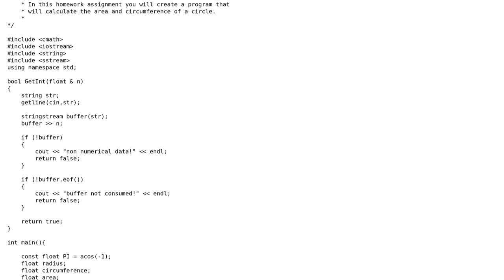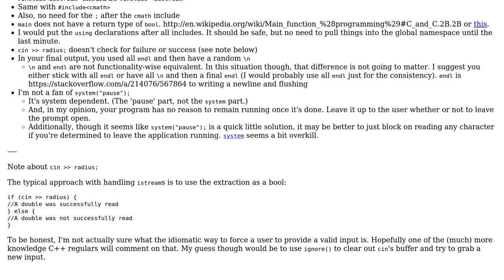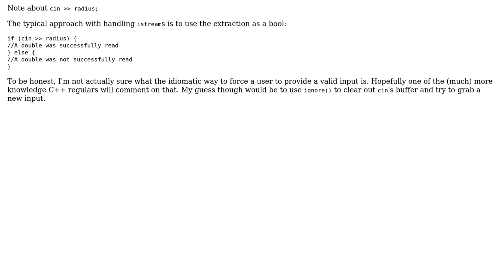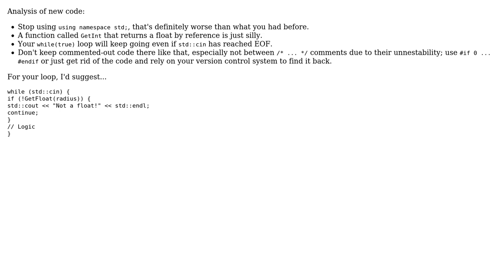Simple C++ function to determine the circumference and area of a circle (4 Solutions!!)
Simple C++ function to determine the circumference and area of a circle

With thanks & praise to God, and with thanks to the many people who have made this project possible! | Content (except music & images) licensed under CC BY-SA | Music | Images & others | With thanks to user Pete Houston user Jamal user Corbin user Brook Julias user Anton Golov and the Stack Exchange Network Trademarks are property of their respective owners. You are responsible for your own actions.